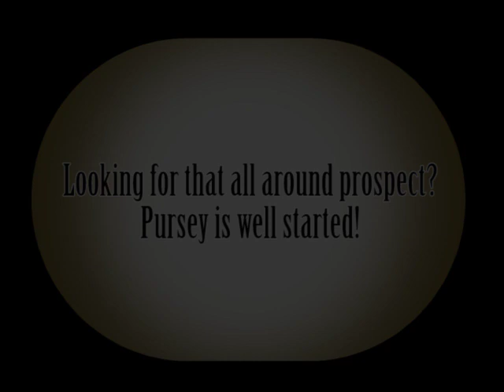2021 PurseySalesVid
Gold Visions Exotic Pursuit - 2018 35" AMHR Chestnut Pinto Gelding